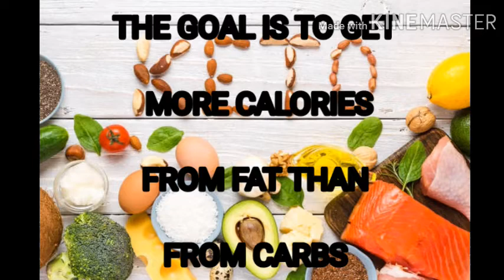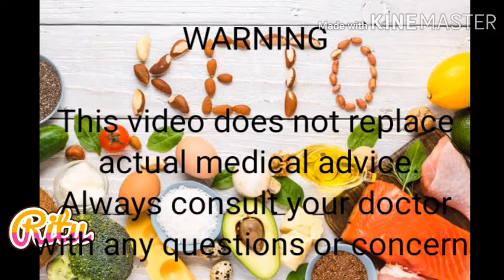WHAT IS KETO DIET?IS IT GOOD FOR YOU?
Advantages of keto diet plan.